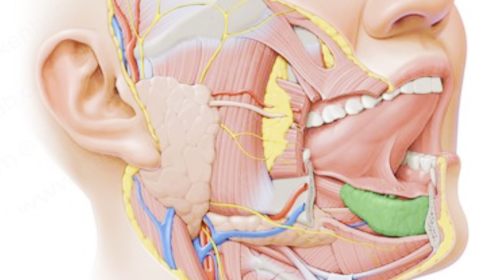¡Sorprendente! Cómo Eliminar tu Exceso de Saliva en MINUTOS con Fisioterapia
el exceso de salivación es un problema muy común en la sociedad actual.

este exceso puede ser debido a diversas causas como el reflujo gastroesofágico, una mala limpieza bucal, problemas en la glándulas salivales, problemas de tiroides pero existe un problema que se puede solucionar a través de la fisioterapia

El estrés hace que todo los músculos que rodean las glándulas salivales se aprietan provocando un mal funcionamiento de las mismas.

Con una serie de terapias y movimientos podremos reducir esa rigidez y devolver a nuestra boca un nivel de salivación normal